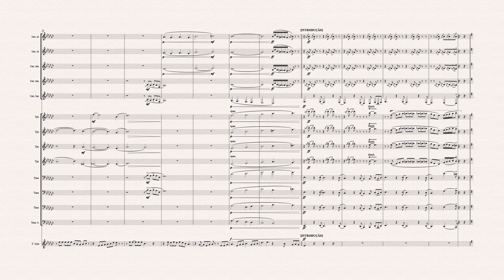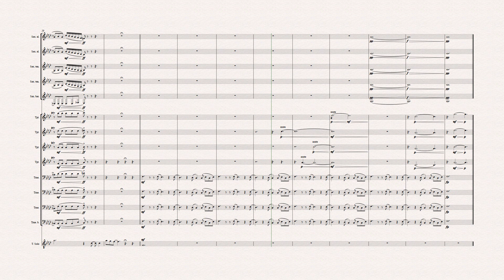FEELING GOOD(sheet music jazz band)"Michael Bubllé"[Partitura p/ Voz & Big Band] 👇DOWNLOAD👇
Birds flying high you know how I feel
Sun in the sky you know how I feel
Breeze driftin' on by you know how I feel
It's a new life for me yeah
It's a new dawn, it's a new day, it's a new life for me
Ouh
Fish in the sea, you know how I feel
River running free, you know how I feel
Blossom on the tree, you know how I feel
For me
Sleep in peace when day is done, that's what I mean
And a bold world for me
Stars when you shine, you know how I feel
Scent of the pine, you know how I feel
For me
And I'm feeling good